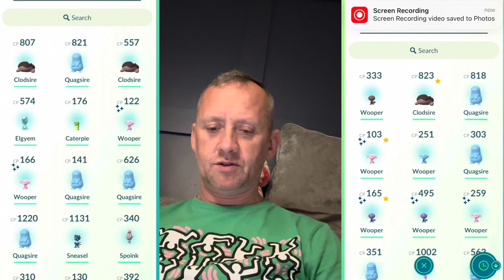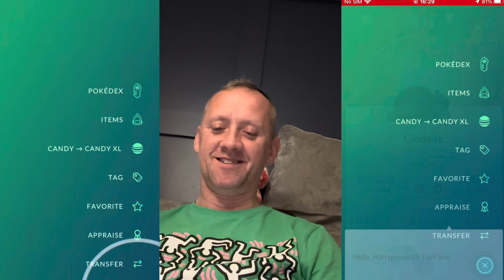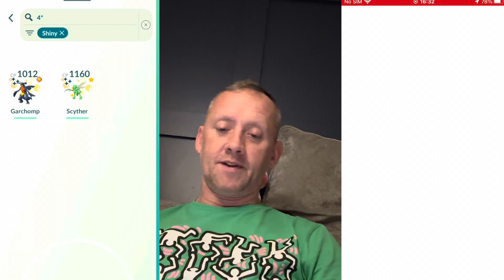SHINY SPECIAL TRADES POKEMON GO